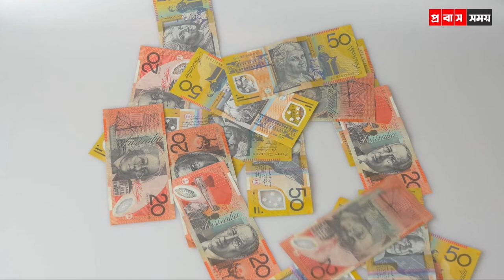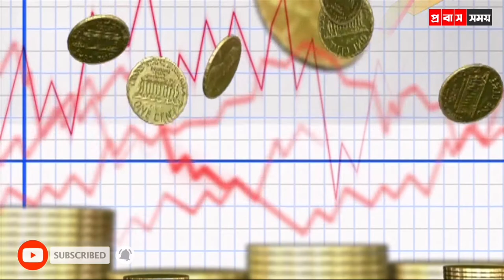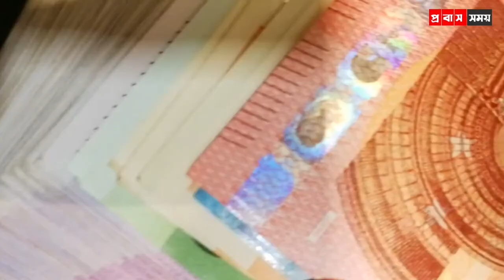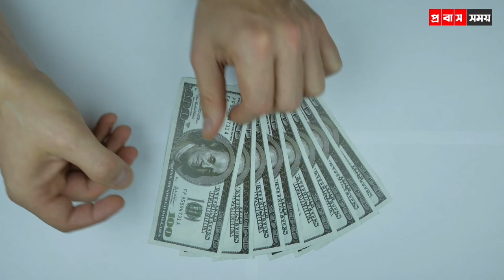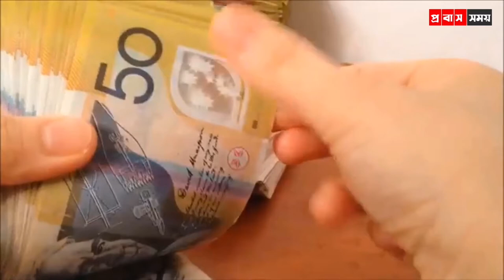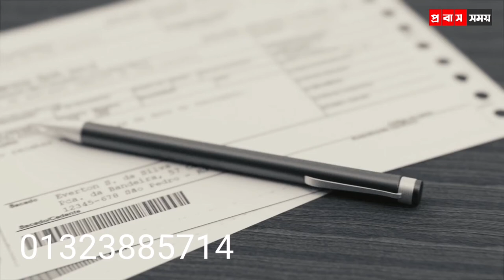সহজ শর্তে ৫০ লাখ টাকা ব্যবসায়ী লোন Business Loan in Bangladesh || Business Lan || probash Somoy